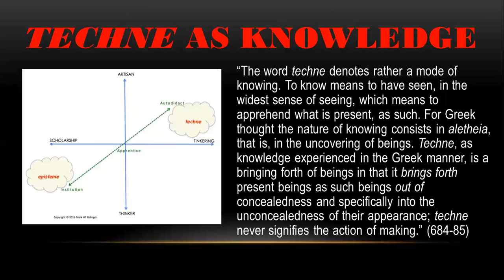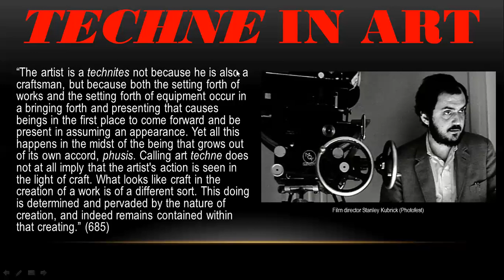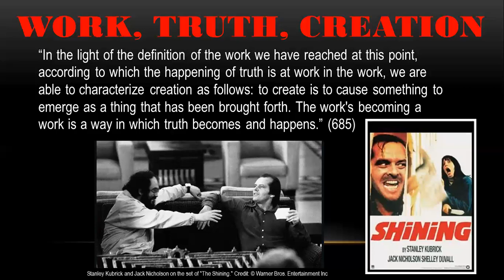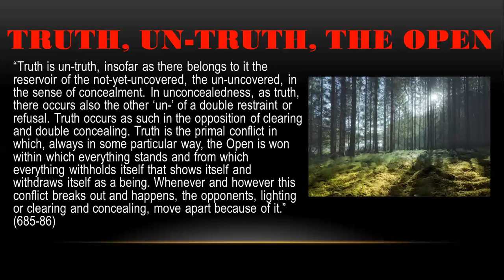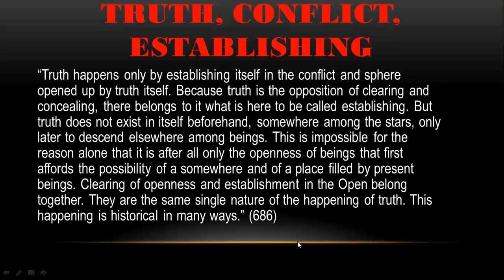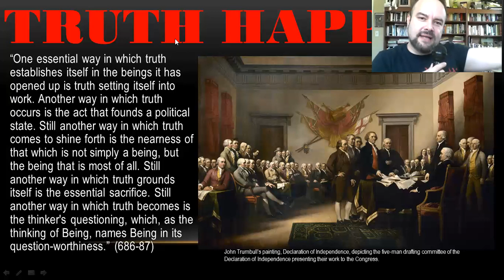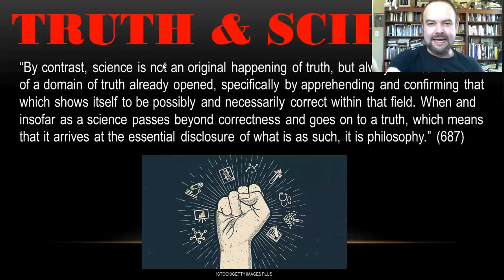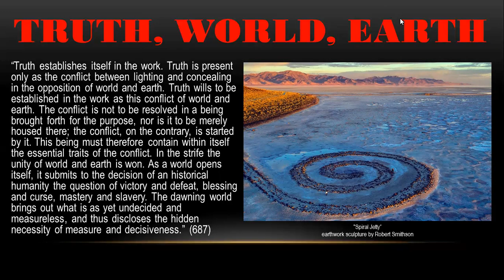Martin Heidegger "The Origin of the Work of Art" (10 of 13)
More on the role of techne in artistic creation and on how truth "happens" (in the work of art, as well as in other ways).